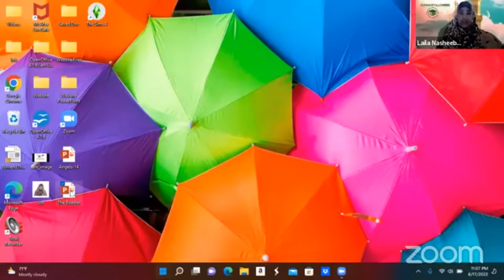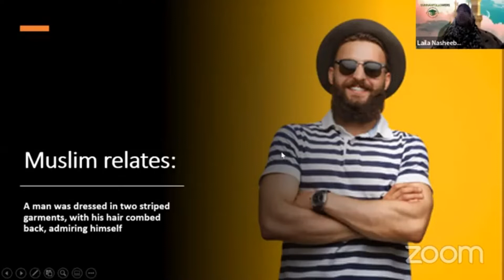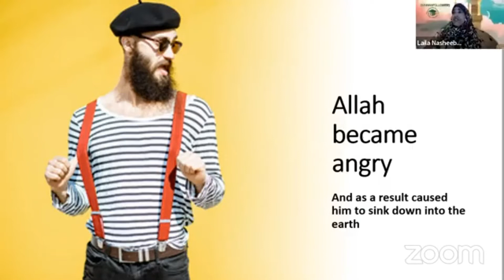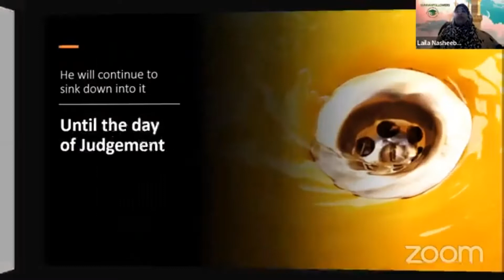Once Upon a Time - The Boaster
The story of the arrogant man